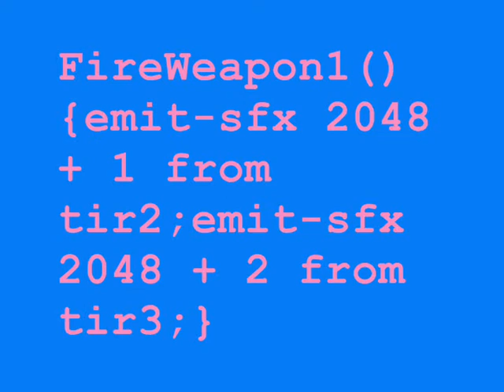cob script3weapon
tutoriel : how to make smoke and flmame for a 3d weapon in the spring engine video game computer